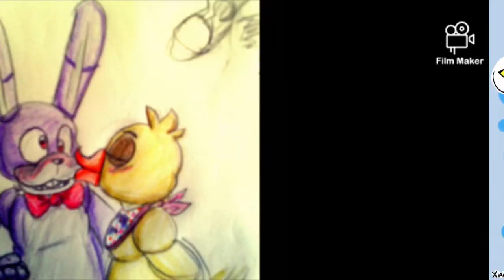💜 Bonnie X chica 💛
the song is by Ed Sheeran